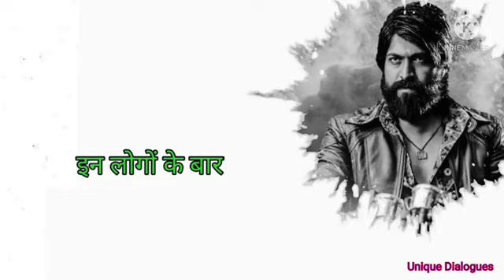Rocky bhai whattsap status🙏🙏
Rocky bhai 💞💞💞💞best dailoug whattsap status ll